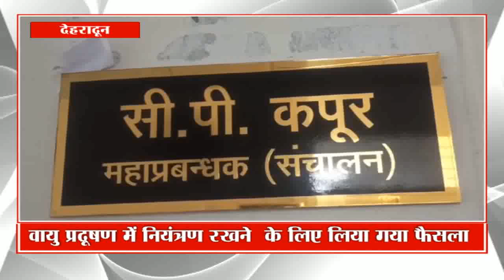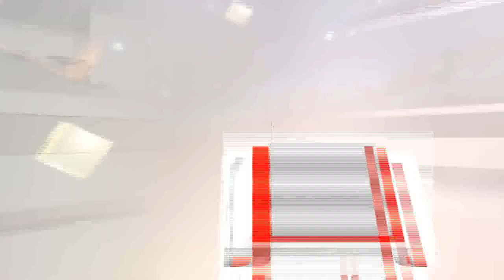Khabar Uttar Pradesh में देखिए राज्य से जुड़ी तमाम बड़ी और अहम खबरें